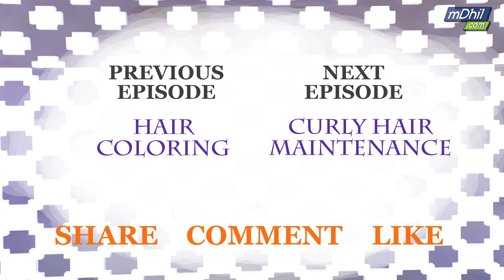Hair Extensions for Short Hair in Malayalam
MALAYALAM: Swati Gupta explains how hair extensions are great for short or thin hair. Whether its clip on or temporary or whether its permanently glued to your roots, learn about hair extensions for you hair!